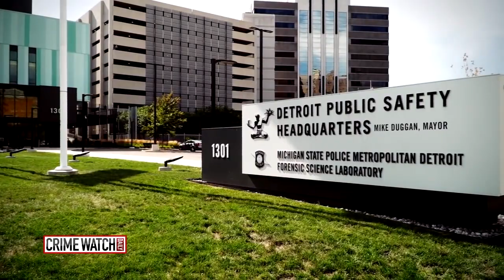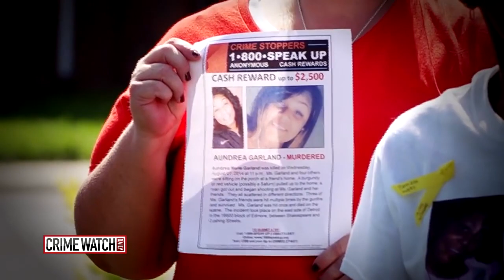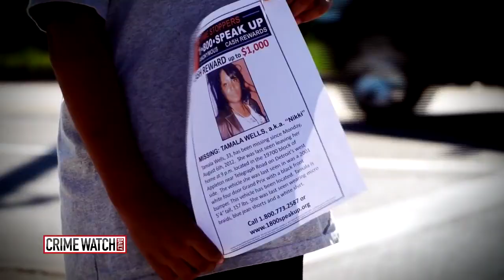Tamala Wells missing: Rickey Tennant speaks out about Detroit case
From 2016: His name is Rickey Tennant. Tamala Wells knew him as her boyfriend. Tennant seemed eager to talk about a cloud of suspicion that hangs heavy over him, even allowing us into the home he once shared with Tamala. MORE